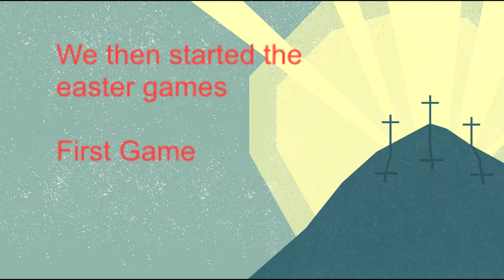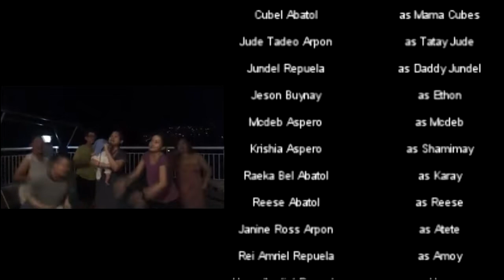Happy Easter 2020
Here's a video of how we celebrated Easter while on Enhanced Community Quarantine. Usually during this time of the year we would go to the beach or go somewhere we haven't been to with the family. But because of the ECQ being implemented in Cebu City, we get to experience a different way to end the lenten season.